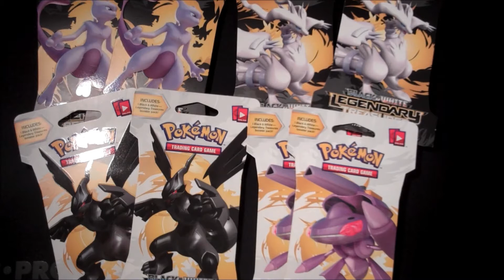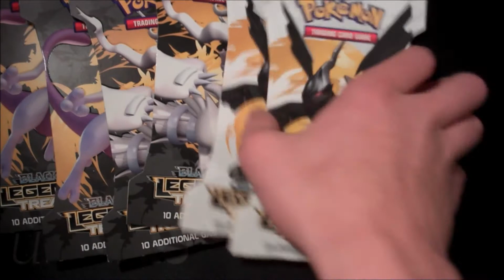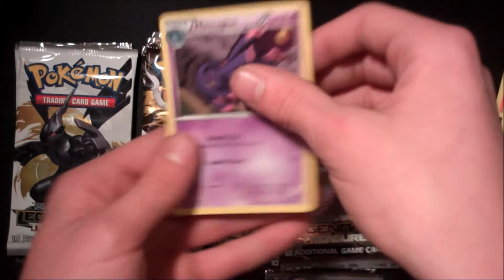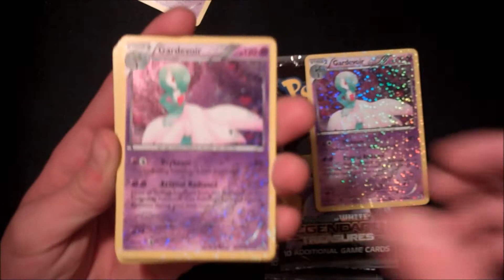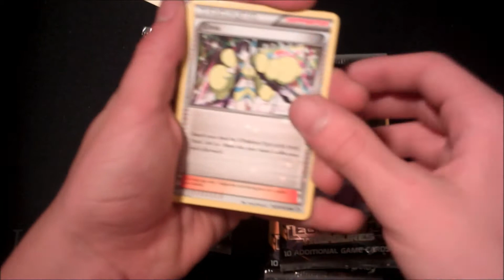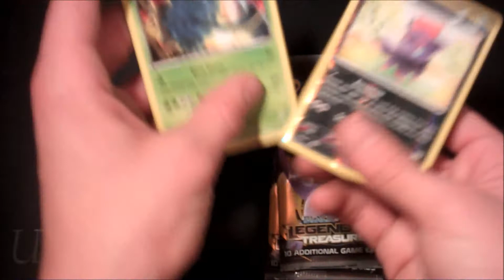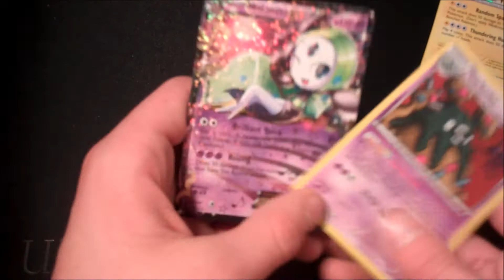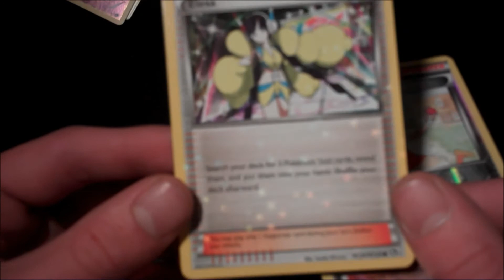Pokemon Legendary Treasures Booster Opening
Thank you so much guys for the support you have given and all the new subs this ones for you guys.